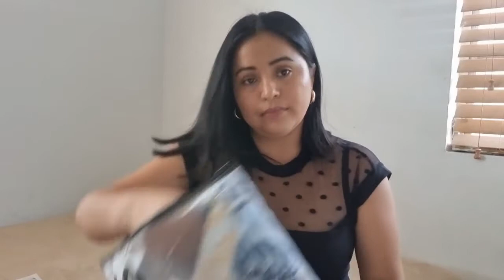Con miedo al examen de manejo.Compras en Shein.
Hola espero te guste el video 😊